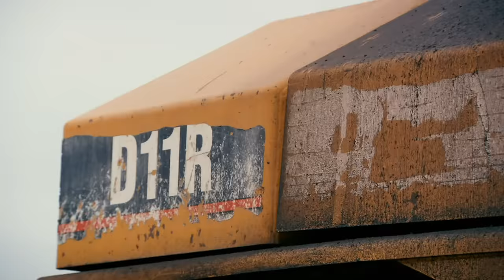Der Mega-Bulldozer | Goldrausch in Alaska | DMAX Deutschland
Parker Schnabel entdeckt, dass ein Bereich noch nicht richtig bearbeitet wurde, was zu Streit mit seinem Team führt.

Der Wilde Westen war gestern, doch das Goldfieber ist zurück. Mit einem festen Ziel vor Augen, nehmen sechs Männer in der Wildnis Alaskas ihr Schicksal selbst in die Hand: Auf einem abgeschiedenen Claim nahe der kanadischen Grenze wollen sie nach Gold schürfen.